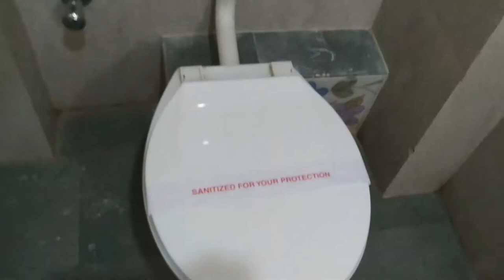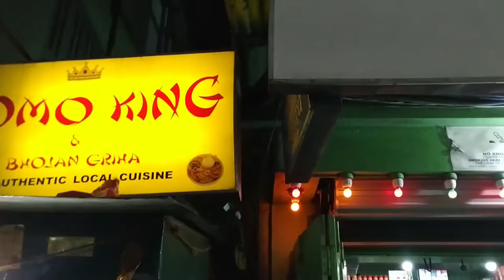Siliguri to Gangtok || Road Trip || Sikkim Tour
Hello everyone.. I hope you all are doing absolutely fine.
Here is the first video from the travel series Sikkim Travel Vlogs. This vlog is about our road trip journey by car to Gangtok city the capital of Sikkim state, from Siliguri, West Bengal.
Sikkim tour is very famous among people and everybody gets excited for this trip.
In this video I have shared my experience with you all of our travel journey from Siliguri to Gangtok by shared car via Sevoke road along with cheap hotel in Gangtok. Hope you all will like this travel vlog.

Time Stamps :
0:00 Intro
0:26 Siliguri to Gangtok Fare
0:40 Bengali Safari road view
3:00 Coronation Bridge
3:21 Sevoke Road
3:45 Teesta River
6:03 Reached Gangtok
6:14 View from hotel
6:26 Room Tour
6:50 Gangtok City view
8:44 Gangtok city taxi fares
9:25 MG Marg, Gangtok
9:56 Signing Off